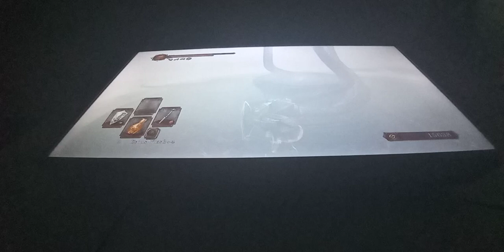I'm ready to quit Dark Souls 2|Dark Souls 2 ep27